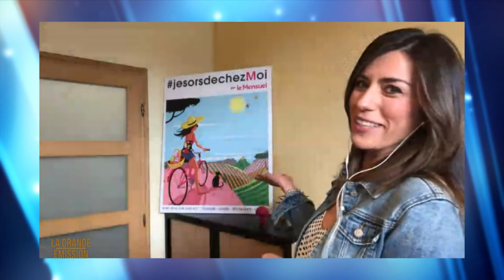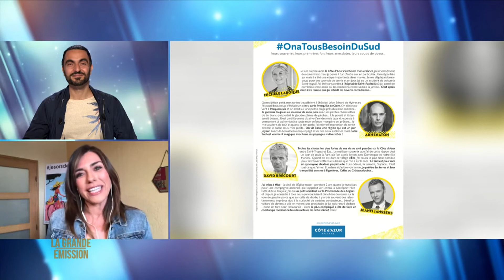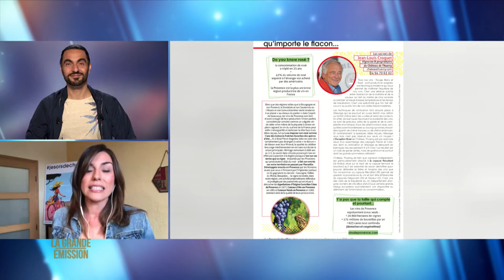VarAzur TV La Grande Émission du 25 juin 2020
Daniel KAAG, directeur de l'école Escoulen de tournage sur bois, est l'invité de La Grande Émission du 25 juin 2020 (Var Azur TV).
On y parle du tournage sur bois à Aiguines.